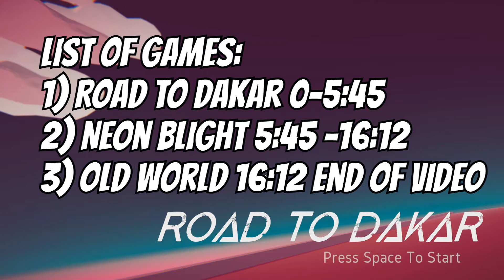First Impressions: Road to Dakar, Neon Blight and Old World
Hello, everyone, this is smallgamespromoter and here I play a lot of indie games in early access and early Alpha but not only.
If you want to get involved with the community I do have a discord server where you can join and we can discuss current indie games videos I upload and suggestions of new indie games I could try. Link below

This is the first of the kind on my channel. Its a first Impressions of 3 games these are Road to Dakar, Neon Blight, and Old World. I have a lot of games that I would like to cover and this was my idea of bringing more games to yourselves. I hope you enjoy the video and let me know what you think of the games.
Links where you can get involved with the game or try it for yourselves:

- Try the game on steam:N/A

-  Wishlist the game on steam:N/A

- Check out the game on Epic Store Old World:
(thank you for the devs kindness to give me the game for free)

Please support the games in any way follow creators and get involved in the chat on twitter. Join discord share videos with your friends spread the word! Thank you for your support.

If you are interested in getting a new game for yourselves Greenman gaming is most times the cheapest place to get a key compatible with either Steam or Epic store.

Links where you can interact with me and with each other as a community:

2020:
THINGS ARE CHANGING ON YOUTUBE!! YOUTUBE IS NOT FOR KIDS!!! IF YOU ARE ON YOUTUBE AND ARE UNDER 16 or 14 even THAN PLEASE SEEK YOUR PARENTS ADVICE ON WHAT YOU SHOULD BE WATCHING. ALSO IF YOU ARE UNDER 14 GO TO YOUTUBE KIDS APP. THAT IS SUITABLE FOR CHILDREN! MY CHANNEL IS NOT FOR KIDS!!